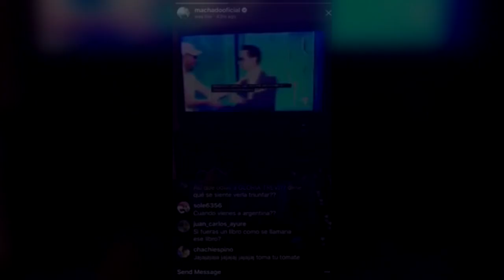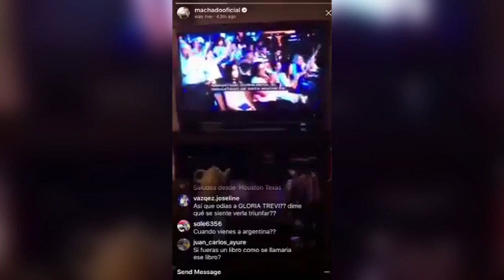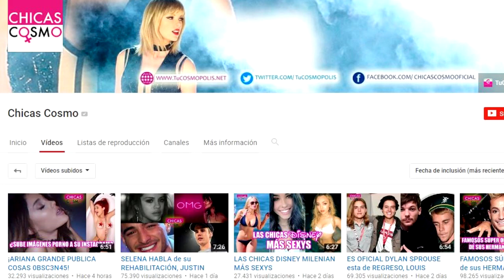ALICIA MACHADO INSULTA a GLORIA TREVI OTRA VEZ, LA LLAMA "PlNCHE PRESIDIARlA"